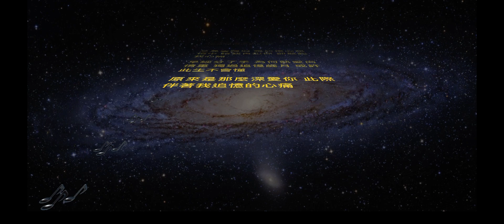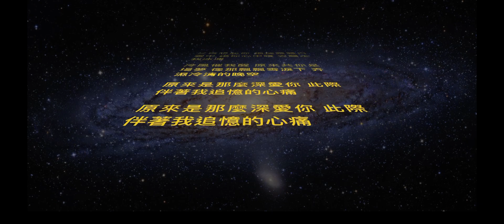《飄雪》Galaxy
又見雪飄過 飄於傷心記憶中
讓我再想你 卻掀起我心痛

早經分了手 為何熱愛尚情重
獨過追憶歲月 或許此生不會懂

又再想起你 抱擁飄飄白雪中
讓你心中暖 去驅走我冰凍
冷風催我醒 原來共你是場夢
像那飄飄雪淚下 弄濕冷清的晚空

原來是那麼深愛你
此際伴著我追憶的心痛